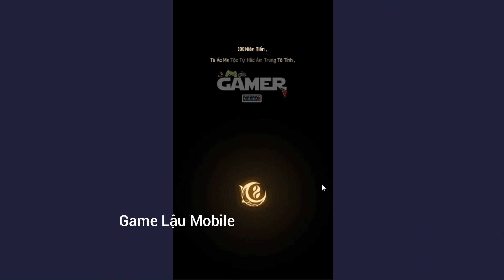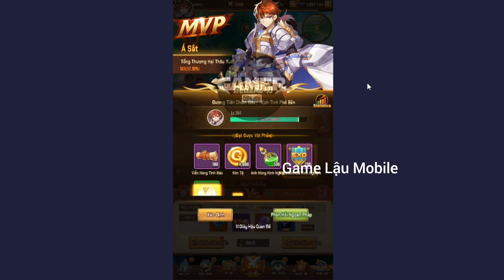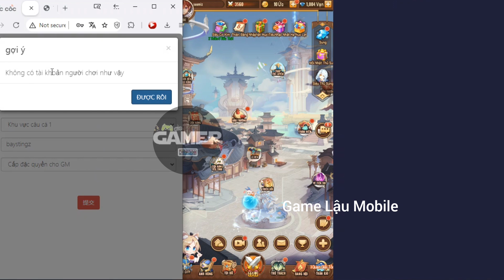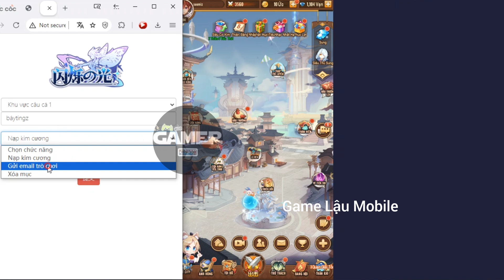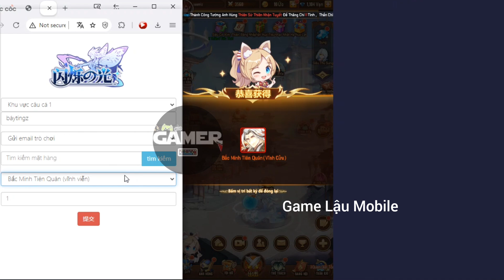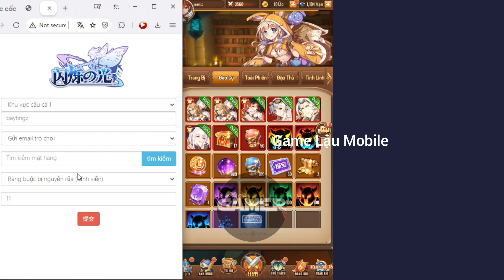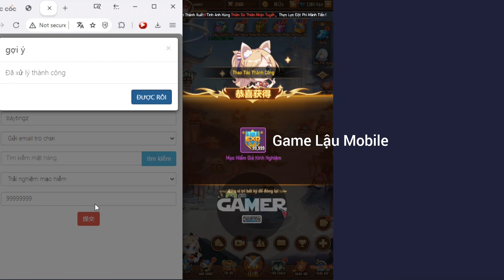Game Lậu Mobile - Mạc Ngư Chi Quang - Sever GM Việt Hóa - Thử nghiệm miễn phí nhiều nhất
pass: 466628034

  Anh em vào group telegam thảo luận và cập nhật game mới mỗi ngày